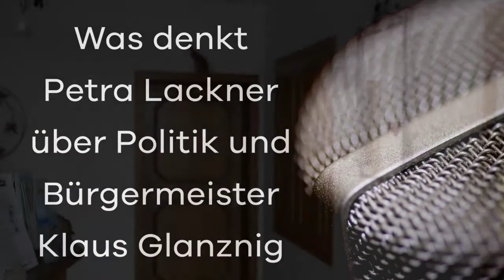Interview mit Petra Lakner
Wir haben die letzten Wochen Menschen in unserer Gemeinde besucht und Sie über ihre Erwartungen in die Politik und ihre Meinung über Klaus Glanznig befragt. Dabei haben wir über den Tellerrand geblickt und auch mit Personen gesprochen, die nicht unserer politischen Richtung angehören.

Heute sind wir in Gespräch mit Petra Lakner, über ihre Zusammenarbeit mit unserem Bürgermeister und sein stetiges bemühen, das Verbindende vor den Trennenden zu stellen.